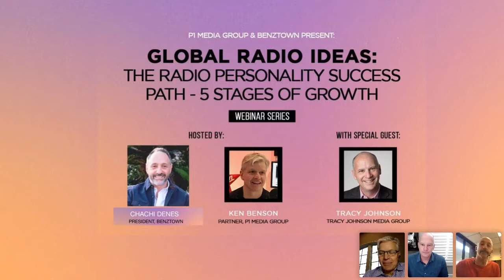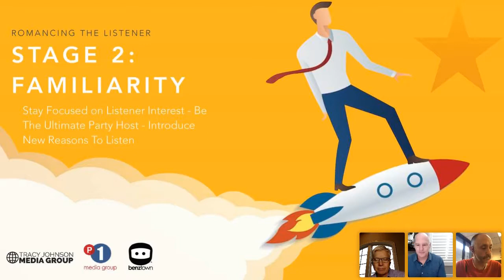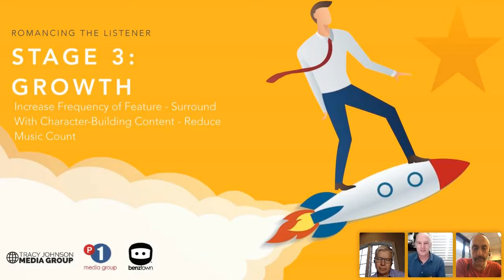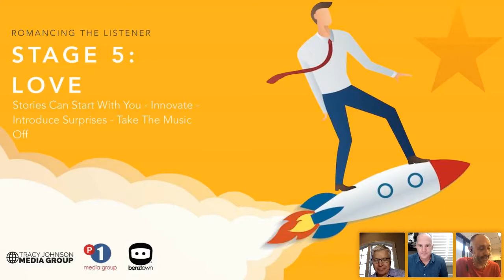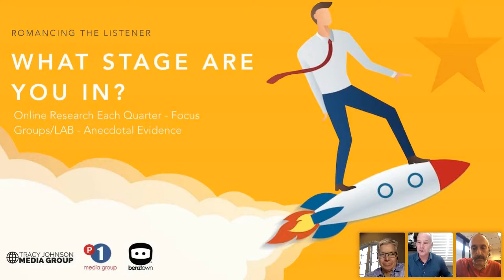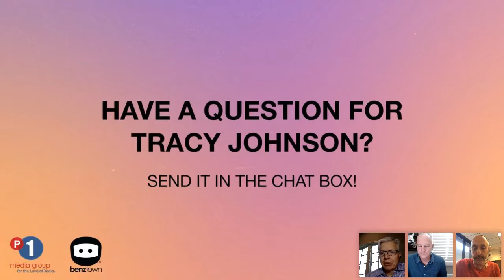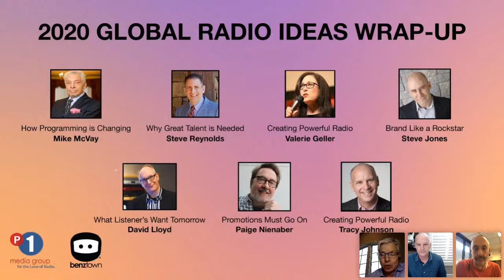Global Radio Ideas Webinar - Tracy Johnson